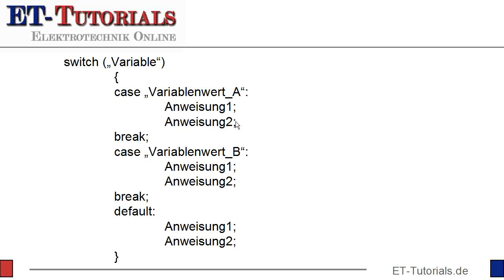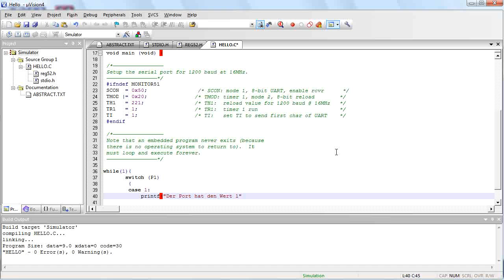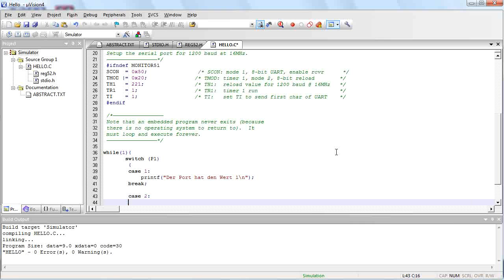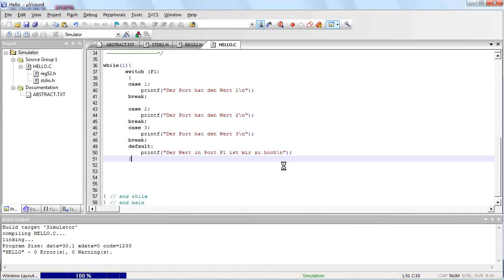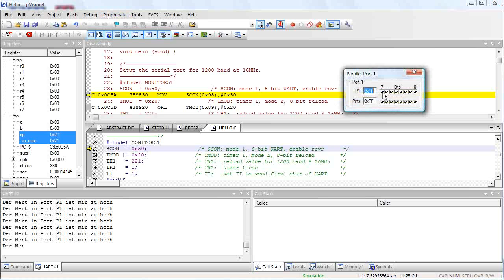switch-case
In der letzten Folge habe ich Abfragen mit „if und „else if vorgestellt. Manchmal kann eine Variable viele unterschiedliche Werte haben. Die Auswertung der Variablen kann dann sehr aufwändig werden. Oft sind lange und geschachtelte if, else if Abfragen die Folge.

Effektiver und deutlich lesbarer ist häufig eine Alternative, die ich heute vorstellen möchte.
Mit einer switch-case-Abfrage lassen sich solche Abfragen manchmal eleganter lösen.

Mit swich-case ist es möglich sehr übersichtlich , abhängig vom aktuellen Wert der Variablen unterschiedliche Anweisungen ausführen.

In der heutigen Folge möchte ich die Abfrage mit switch case vorstellen: